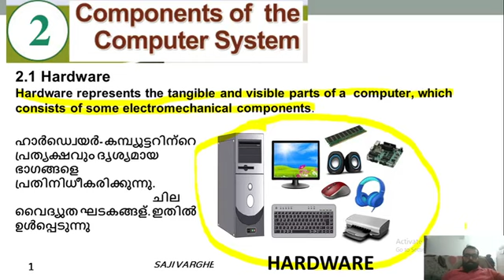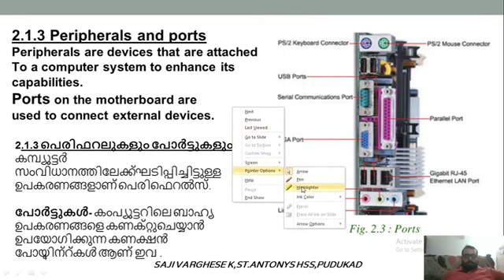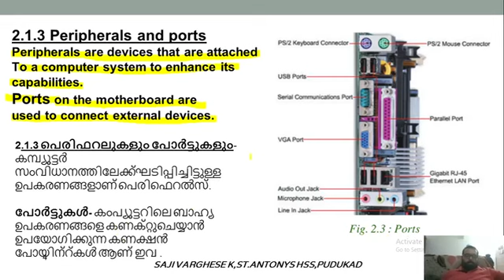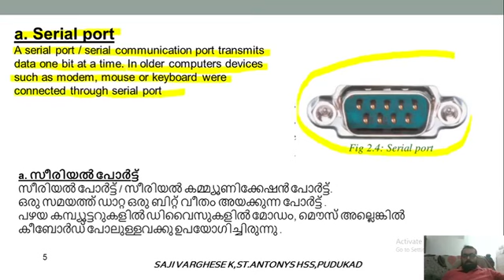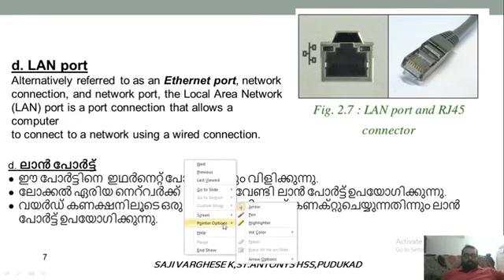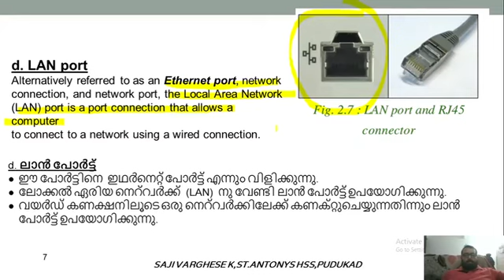XI CA CH2-COMPONENTS OF COMPUTER SYSTEMS-CLASS 1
SAJI VARGHESE K,ST.ANTONYS HSS,PUDUKAD